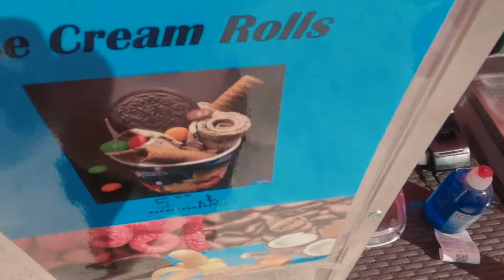Making oreo & cocos ice cream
At Aquapark-Albena I saw how to make ice cream with a trowel and it's really good.